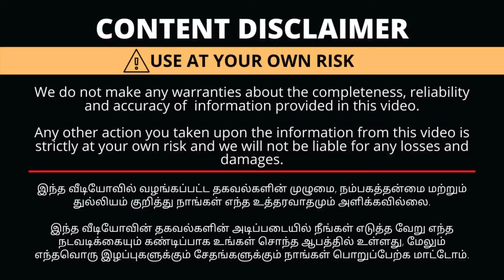My 1st Experience Semi Permanent- Microblading Eyebrow|Before & After Eyebrow Microblading!50% OFFER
Bonitaa skin and hair care
9th street extn, 100ft road,
Opp to malabar gold, near poorvika mobiles
Gandhipuram
Coimbatore -12
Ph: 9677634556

with Love,
Saranya